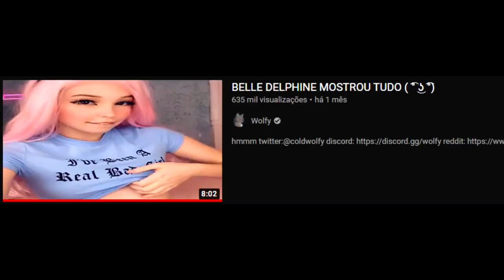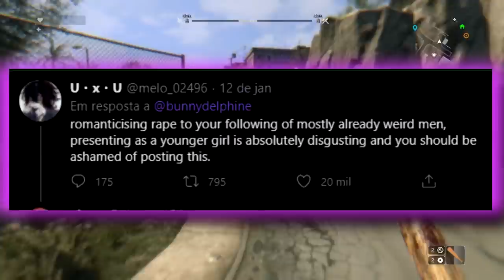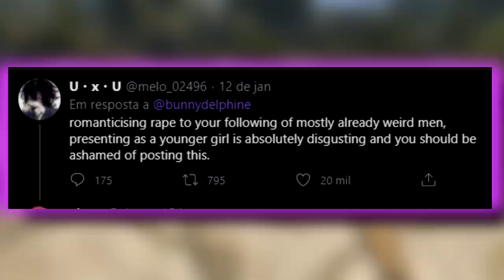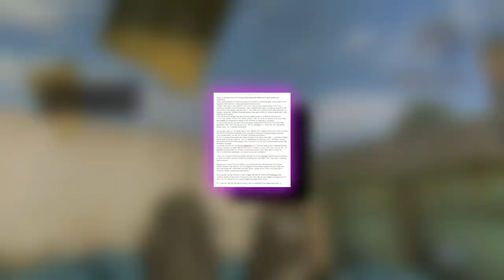BELLE DELPHINE FOI CANCELADA POR ISSO...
escrevi e fui trabalhar quem tá lendo quer me dar...